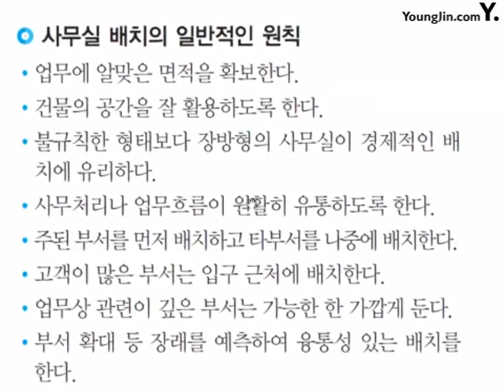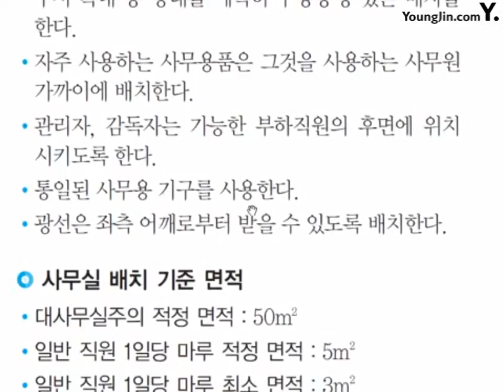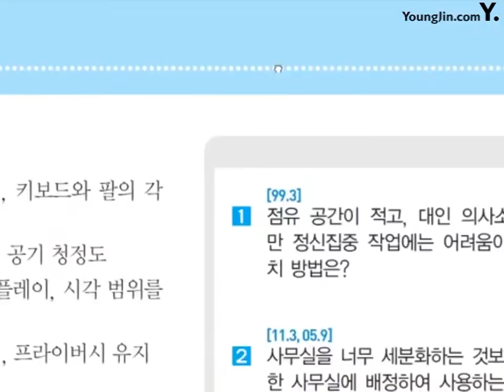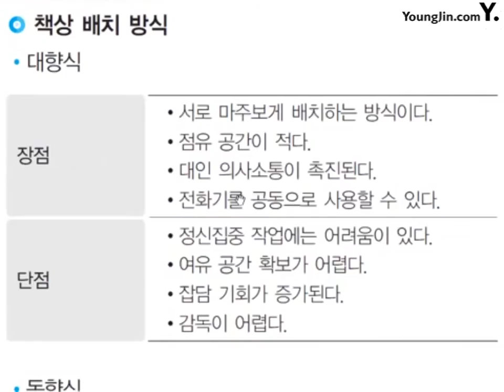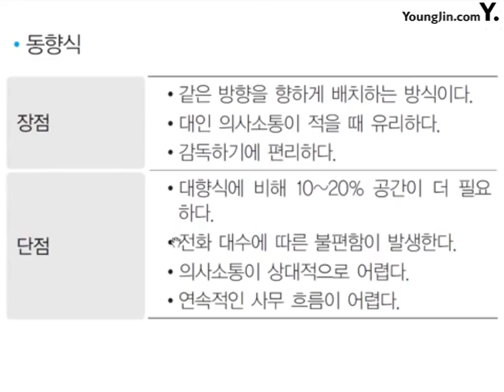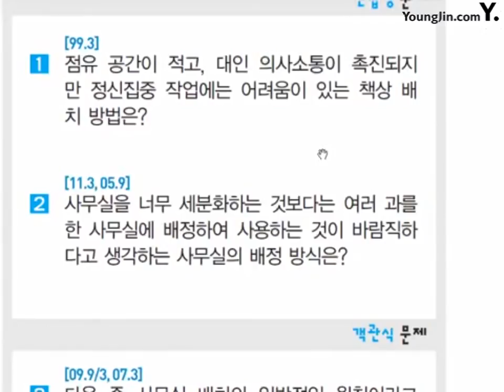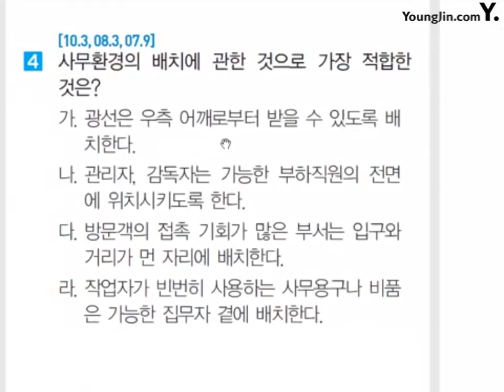포인트 19_절대족보 핵심이론